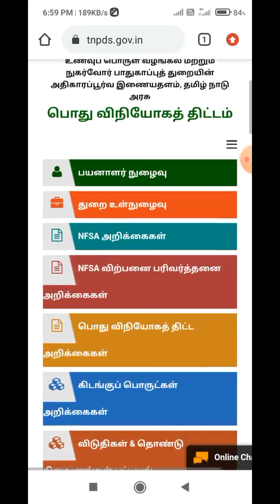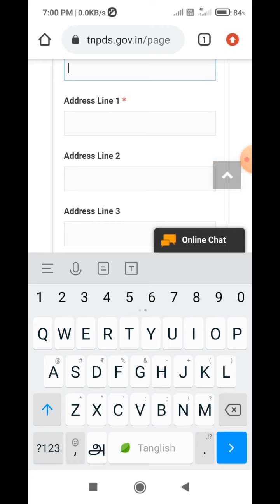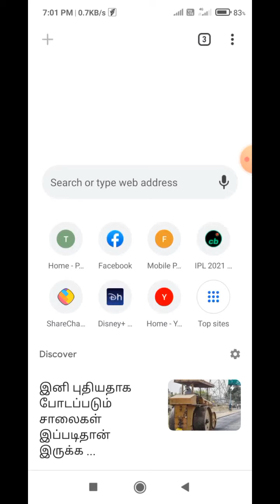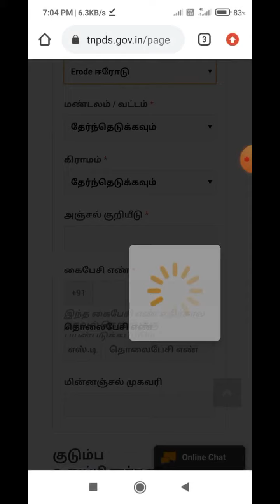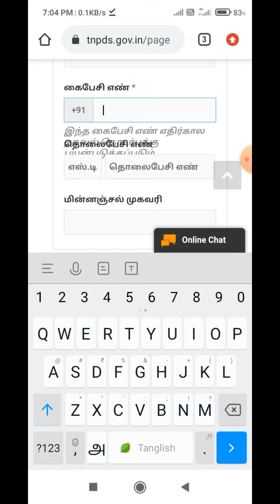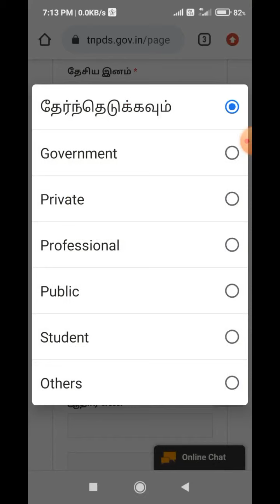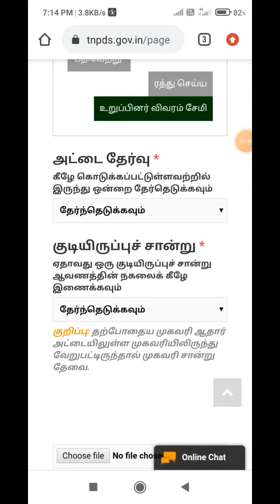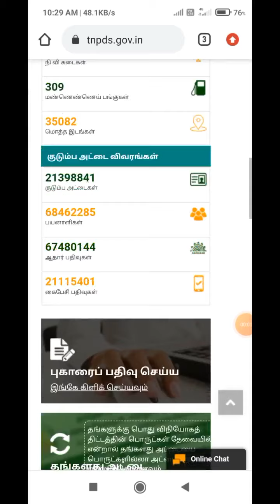புதிய ஸ்மார்ட் ரேஷன் கார்டு குடும்ப அட்டை விண்ணப்பிப்பது எப்படி | how to apply new smart ration card